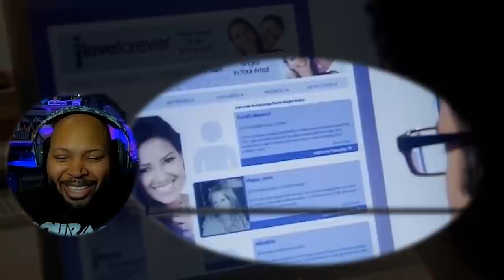Friday Night Dinner: Season 1, Episode 2 The Jingle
Video-Friday Night Dinner: Season 1, Episode 2 The Jingle